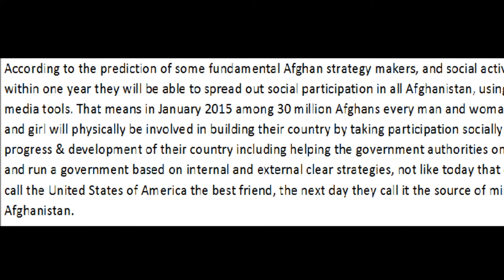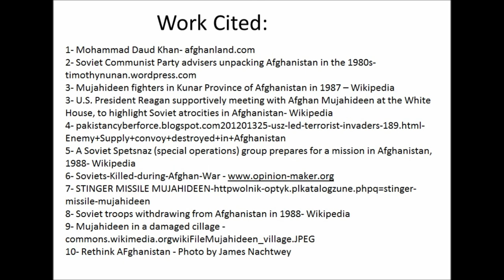Narration Assumption Story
This is a digital media class assignment due to some software issue my professor  couldn't open it. Therefore, I had to upload it here and instead send her a link to grade me.